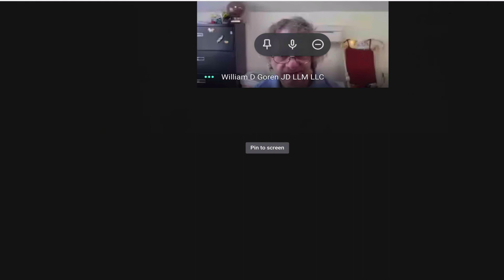A Short Overview of Internet Accessibility Litigation [Webinars for Busy Lawyers]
Having an accessible website is important for attorneys for reasons of inclusion generally, legal compliance, and attracting business. For solo and small law practices particularly, determining what changes to make immediately can be overwhelming, and guidance from court decisions can help.

Internet accessibility litigation is very complicated, and has grown in recent years. This webinar will provide a brief overview of what is happening in internet accessibility litigation today, and learn how effective communication ties into web accessibility.